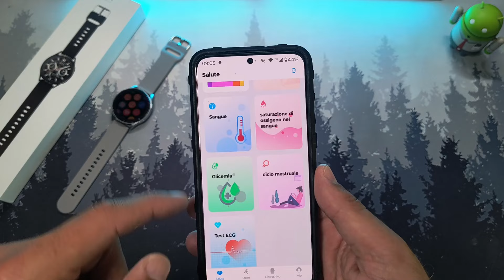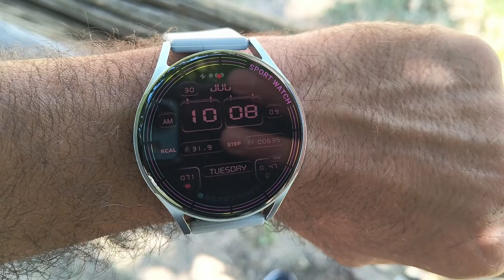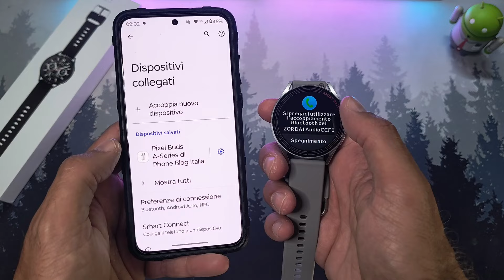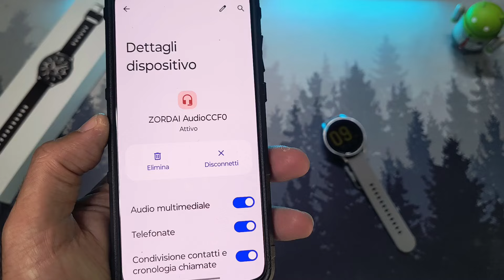Questo Smartwatch costa SOLO 15€ e fa tutto - Zordai OD5 PRO per Android e iPhone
🛒ACQUISTALO QUI

⌚Questo smartwatch di Zordai costa meno di 15€, è impermeabile IP68, è in alluminio, telefona, ha una lunga durata della batteria ed è bellissimo.

✔Video in collaborazione con Zordai

🗓 COMMERCIAL COLLABORATIONS
✉️WECHAT: Paolettophonefixer

😱 GRATIS PER 30 GIORNI, ecco i VANTAGGI:
1️⃣ SPEDIZIONI GRATUITE IN APPENA 24 ORE
2️⃣ FILM E SERIE TV CON AMAZON PRIME VIDEO
3️⃣ OFFERTE ESCLUSIVE IN ANTEPRIMA
4️⃣ 16 PARTITE UEFA CHAMPIONS LEAGUE OGNI ANNO
5️⃣ NUOVI VIDEOGIOCHI PC GRATIS OGNI MESE
6️⃣ SERVIZIO DELIVEROO PLUS FOOD DELIVERY GRATIS

🔎 Phone Blog Italia partecipa al programma dei partner di Amazon e riceve un compenso economico sull'acquisto dai propri LINK